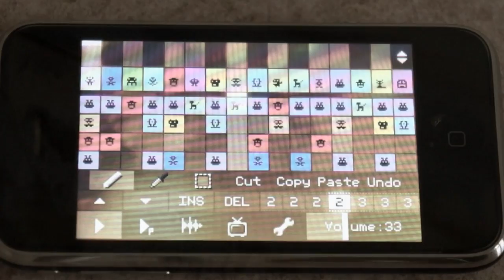PixiTracker: Workdays 8bit (by NightRadio)